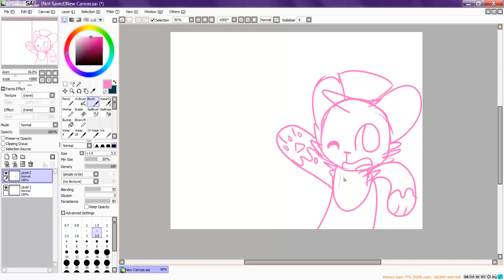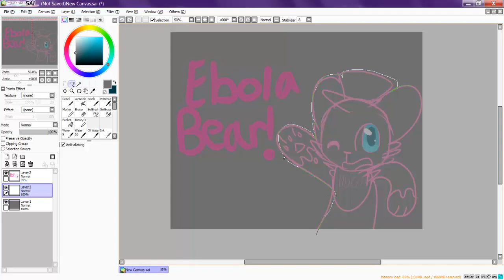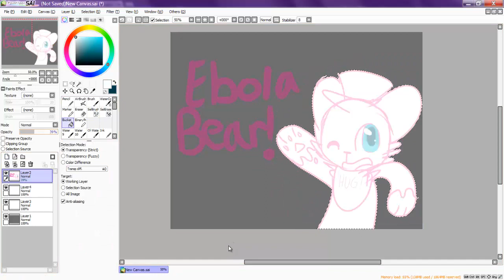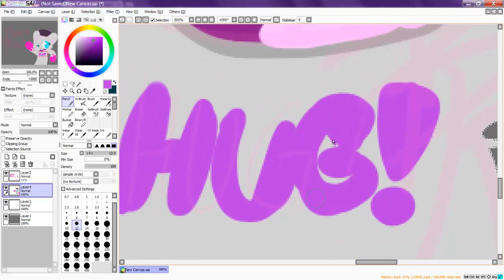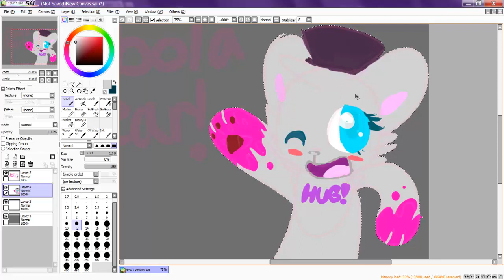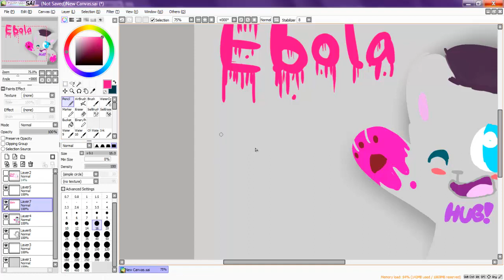[ ~Ebola Bear~] SpeedPaint TheEbolaBear/Ambydaninja..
hey guys it ambydaninja or TheEbolaBear here and i did another speedpaint! more videos comin soon!  IN HD :OOOOOOOO
Songs are not mine
Charra is mine Ebola Bear!
Art by me!
: P
I take art request! more art ? --- my Da !
Flipnotes Sudomemo ? Ambydacat
Dont be shy to ask any questions or for any request : 3